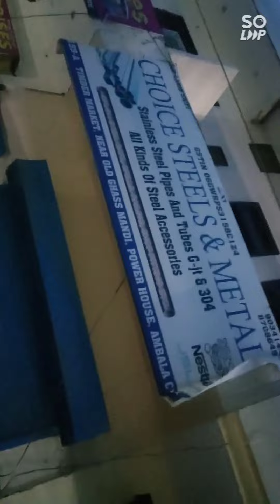My first vlog ride Ambala to panwa Bhureshwar Temple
first riding experience of my life i suggest you all to come this beautiful place in Himachal pardesh near pinjor solan highway Naina tikkar chowk , enjoy full day this place for specially shiv ji bhaghats, coz this is mahadev shivling temple watch full video and enjoy my first vlog of all time video quality not perfect but i hope u enjoyed very well thank you and keep supporting me my all indian friends allah hafiz meet u in next video soon inshallah Aameen summa ameen 🕋 @thehr01rider70